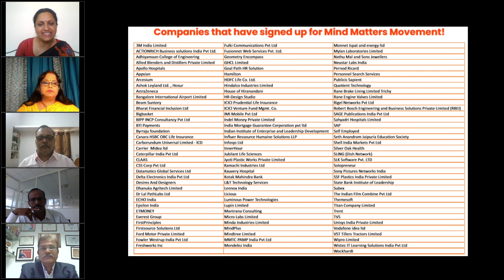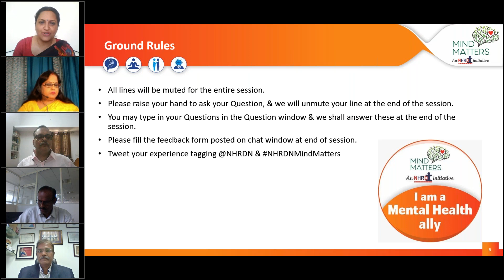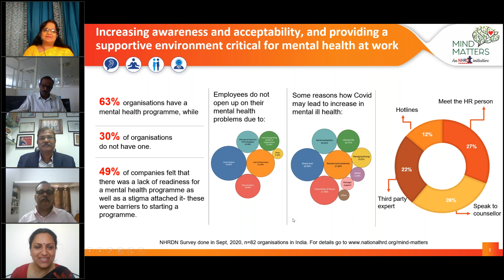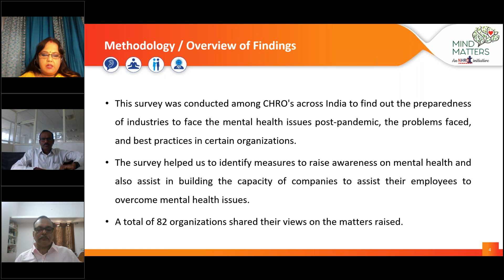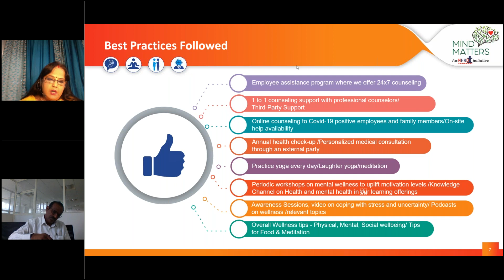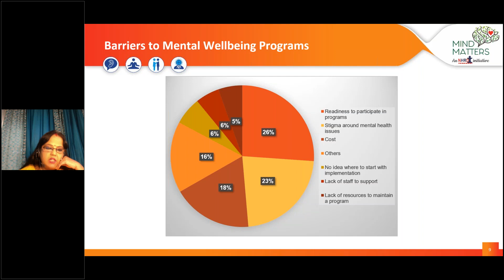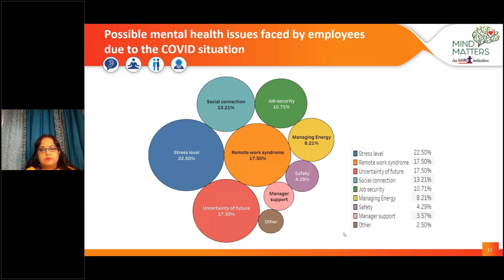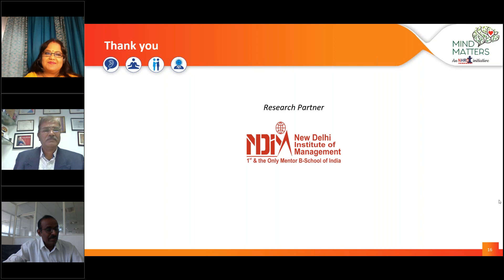NHRDN Mind Matters - Research Findings on Mental Health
NHRDN in association with @NDIMDELHI conducted research on Mental Health. In this session, the team talks about the research & findings.

The current situation, restrictions on mobility and social interactions has created a lot of insecurity among individuals, leading to a possible spike in mental health problems.

While some organizations have established mechanisms to cope with the situation, many are looking to establish new processes to overcome the situation and help employees in managing their mental health.

As a representative professional association, @NationalHRDNetworkOfficialhas taken this responsibility upon itself to assist the companies in managing this serious matter. Leading up to the International Mental Health Day on 10th October 2020, a week dedicated to promoting awareness of mental health issues to help organisations was envisioned as a great way to bring due attention to this worthy cause and to set a ‘mental wellbeing movement’ rolling.

The objective is to highlight problems faced by employees and employers, and also showcase good practices in several organisations in this area. This way, we hope to be able to increase awareness on key issues pertaining to mental health and wellbeing and identify areas where we need to build capacity to help manage the situation.

Help identify key challenges and issues in this space so that organisations can plan their communication and awareness building initiatives appropriately.